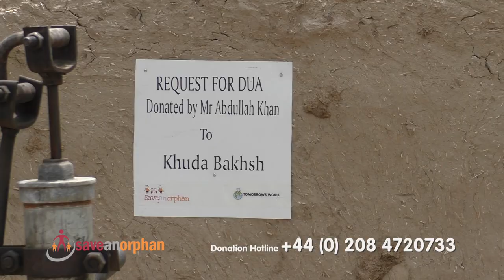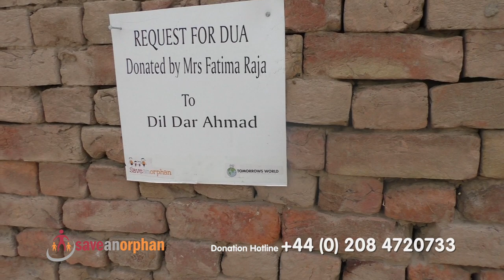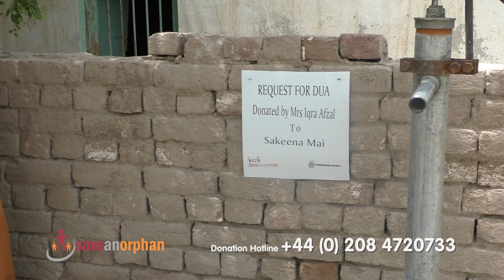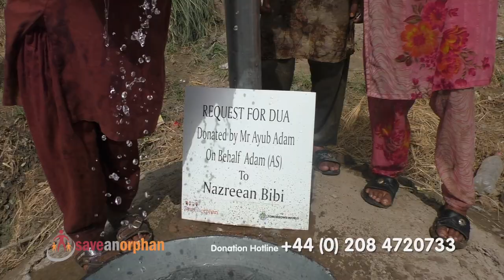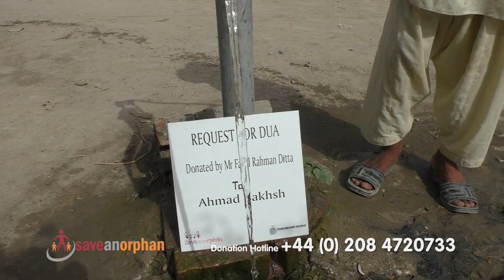SAO Water project 2014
Save an Orphan Global Trust Installed clean water Hand pumps in Pakistan.